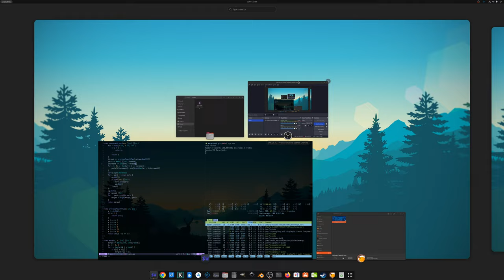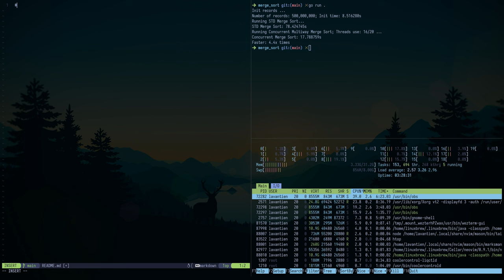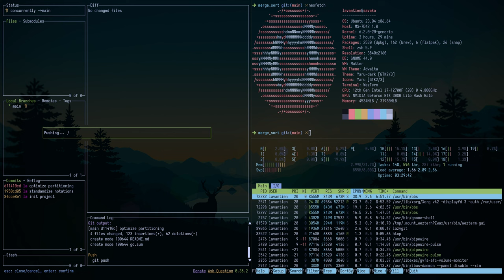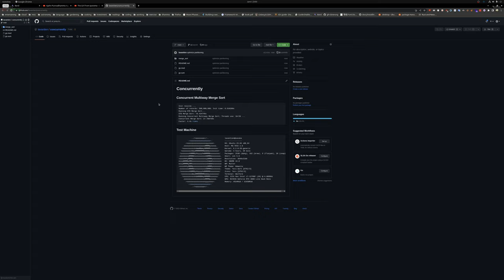Concurrent Multiway Merge Sort and STD Sort in Golang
Number of records: 500,000,000; Init time: 8.516280s

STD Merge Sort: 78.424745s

Threads use: 16/20
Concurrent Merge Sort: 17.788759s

Faster: 4.4x times